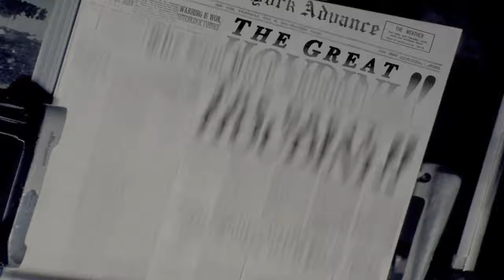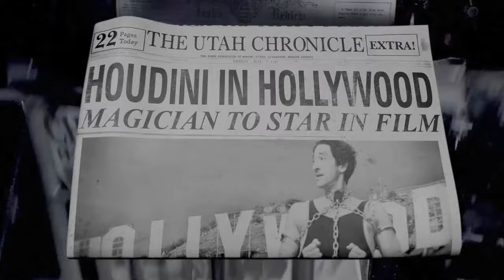Houdini Limited TV-Series Main Titles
Ballast's main title animation and newspaper graphics for A&E's limited TV-series Houdini starring Adrian Brodi.